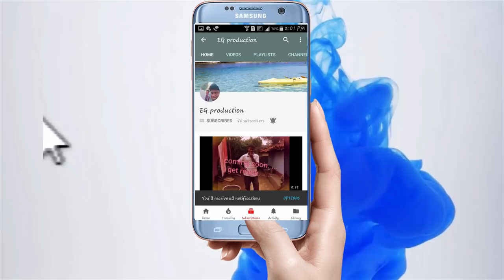PALM_SUNDAY2020||JHARKHAND CULTURE||HOLY WEEK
A VIDEO ON OCASSION OF

   PALM SUNDAY
              EASTERN INDIA CULTURE

.BY EG